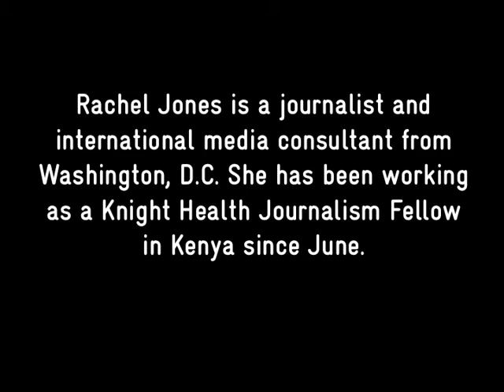Rachel Jones Discusses Hope for Health Journalism Fellowship in Kenya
Watch Rachel Jones discuss her expectations about the Knight Health Journalism Fellowship in Kenya.

Jones discusses her desire to build a structure of support, training and mentoring at Kenya's leading newspaper, The Nation, that will result in more aggressive coverage of health issues. As a result government will be more responsive to the needs of the people. And more people will have access to the information about HIV/AIDS , Malaria and other diseases so they can make better decisions about their well-being.